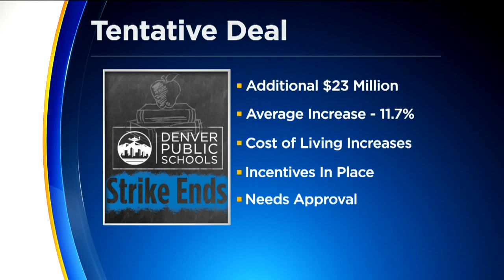Denver Teachers Strike Comes To An End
An agreement between the Denver teachers' union and Denver Public Schools has been reached, bringing an end to this week's strike.